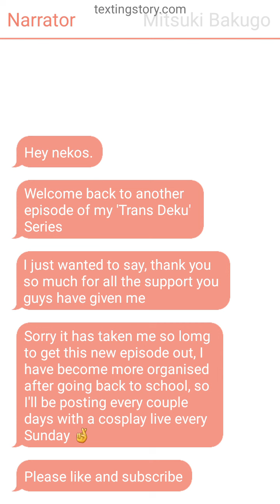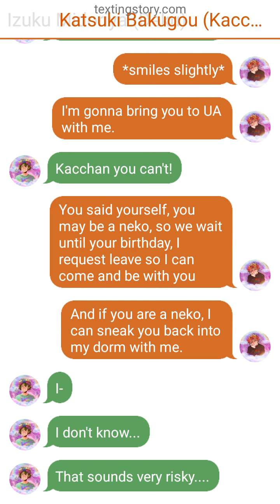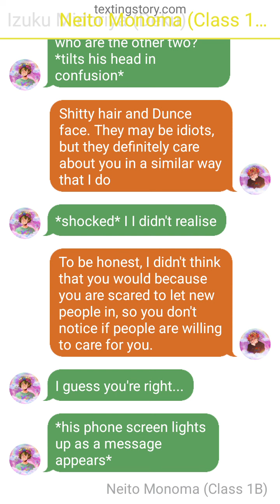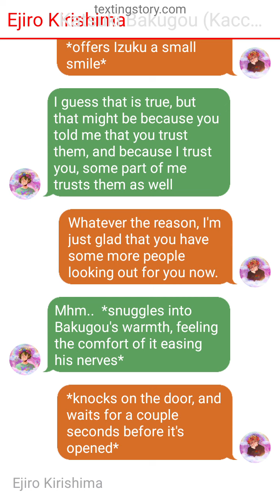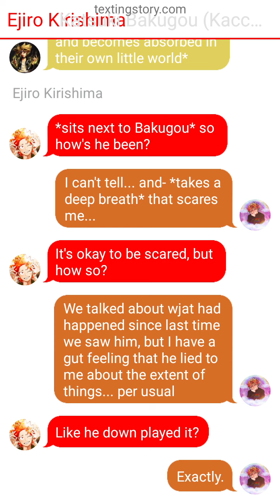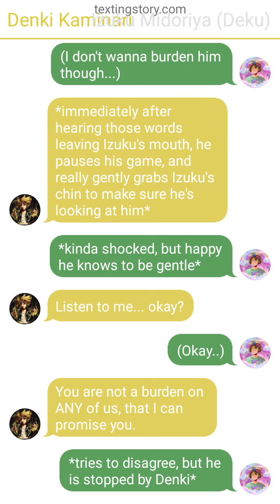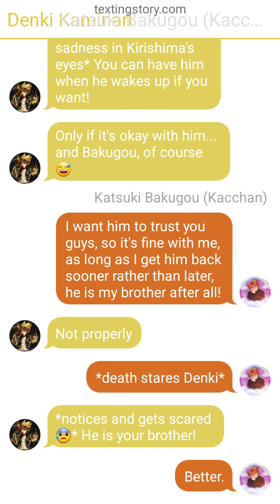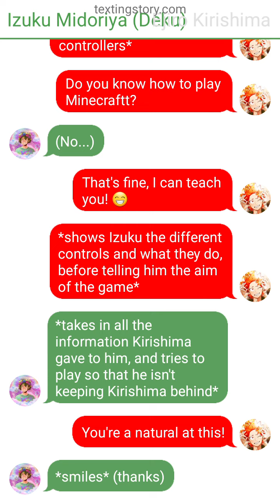Trans Deku 18 - texting story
Izuku starts to feel more comfortable around Denki, but the question is, will he be okay around Kirishima?